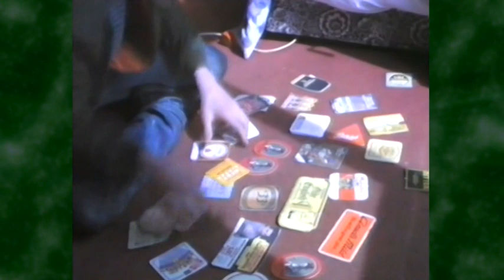Breckenbrough School: A Typical Sunday